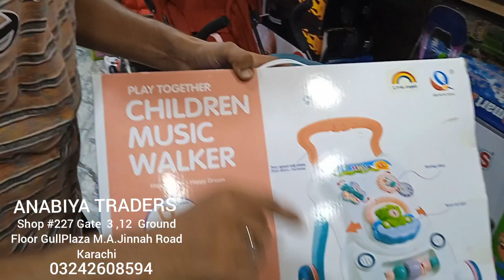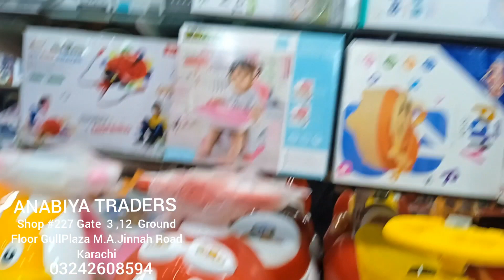ANABIYA TOYS shop # 227 Gate 3 , 12 Ground Floor Gullplaza M.A.jinnah Road karachi